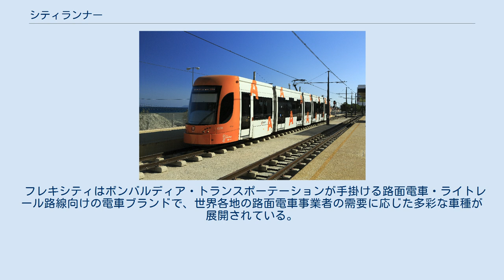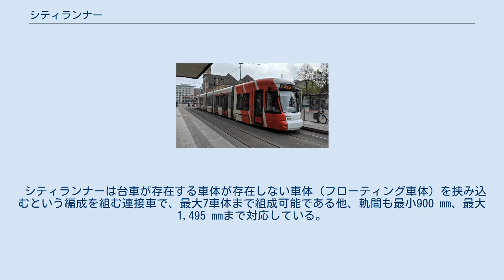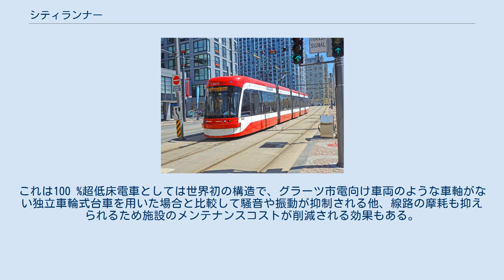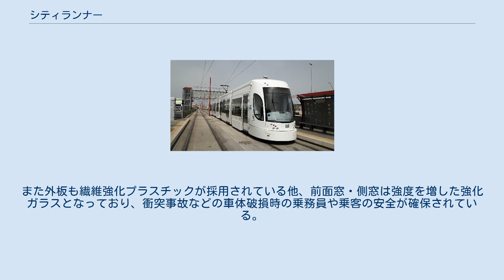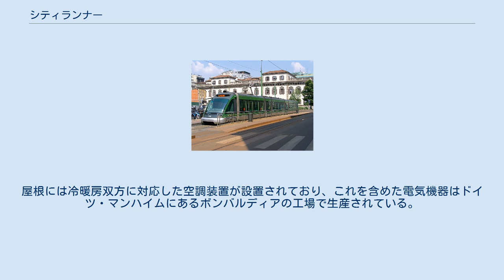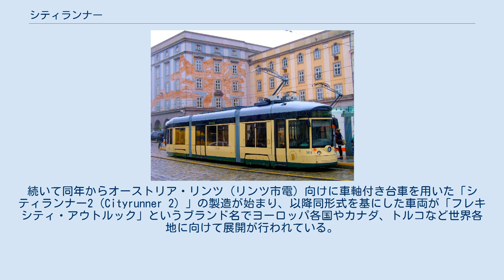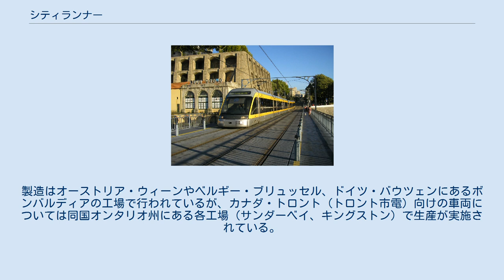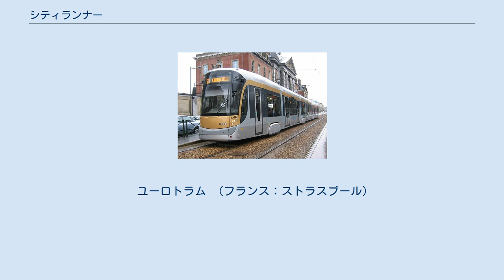シティランナー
フレキシティ 」 フレキシティ・アウトルック 」 シティランナー シティランナー（Cityrunner）は、鉄道車両メーカーのボンバルディア・トランスポーテーションが開発した路面電車車両のブランド名。
車内全体がバリアフリーに適した低床構造となっている超低床電車で、2017年現在は「フレキシティ・アウトルックC（Flexity Outlook C）」と言うブランド名で展開が行われている。
 フレキシティはボンバルディア・トランスポーテーションが手掛ける路面電車・ライトレール路線向けの電車ブランドで、世界各地の路面電車事業者の需要に応じた多彩な車種が展開されている。
このブランドが成立した当初、その多くはアドトランツを始めボンバルディアが買収した各企業から継承した車種であったが、「フレキシティ・アウトルック」ブランドに吸収された「シティランナー」についてはそれ以前からボンバルディアが独自に開発・展開していた超低床電車である。
 シティランナーは台車が存在する車体が存在しない車体（フローティング車体）を挟み込むという編成を組む連接車で、最大7車体まで組成可能である他、軌間も最小900 mm、最大1,495 mmまで対応している。
最初に製造されたグラーツ市電向け車両を除いた特徴として、車内に段差が存在しない100 %超低床電車でありながら台車に車軸や枕ばねが設置されている事が挙げられ、車輪も直径を抑えた小径車輪が用いられている。
これは100 %超低床電車としては世界初の構造で、グラーツ市電向け車両のような車軸がない独立車輪式台車を用いた場合と比較して騒音や振動が抑制される他、線路の摩耗も抑えられるため施設のメンテナンスコストが削減される効果もある。
一方で車軸が存在するため台車が存在する車体の床上高さが高くなっており、車内には緩やかなスロープが存在する。
主電動機は台車側梁の外側に搭載されている。
 鋼製の構体はリベットを用いて組み立てられ、前面は繊維強化プラスチックが使われている。
また外板も繊維強化プラスチックが採用されている他、前面窓・側窓は強度を増した強化ガラスとなっており、衝突事故などの車体破損時の乗務員や乗客の安全が確保されている。
また、側窓は顧客の要望に基づき、太陽光の差し込みを抑制した着色ガラスとする事も可能である。
屋根には冷暖房双方に対応した空調装置が設置されており、これを含めた電気機器はドイツ・マンハイムにあるボンバルディアの工場で生産されている。
 最初の車両となる「シティランナー（Cityrunner）」はオーストリア・グラーツ（グラーツ市電）向けに製造が行われ、1998年に発注後2001年から営業運転を開始した。
続いて同年からオーストリア・リンツ（リンツ市電）向けに車軸付き台車を用いた「シティランナー2（Cityrunner 2）」の製造が始まり、以降同形式を基にした車両が「フレキシティ・アウトルック」というブランド名でヨーロッパ各国やカナダ、トルコなど世界各地に向けて展開が行われている。
製造はオーストリア・ウィーンやベルギー・ブリュッセル、ドイツ・バウツェンにあるボンバルディアの工場で行われているが、カナダ・トロント（トロント市電）向けの車両については同国オンタリオ州にある各工場（サンダーベイ、キングストン）で生産が実施されている。
また発注両数が少ない場合はボンバルディア側で車体や部品を生産し各路面電車事業者の車両基地で最終組み立てを行う形も取られている。
 シティランナー（→フレキシティ・アウトルック）が導入された、もしくは今後導入される予定の都市は以下の通りである。
 ユーロトラム （フランス：ストラスブール）